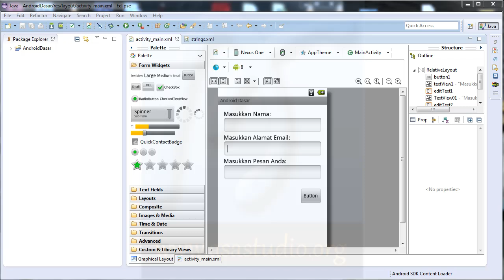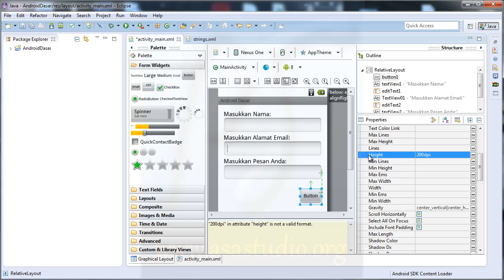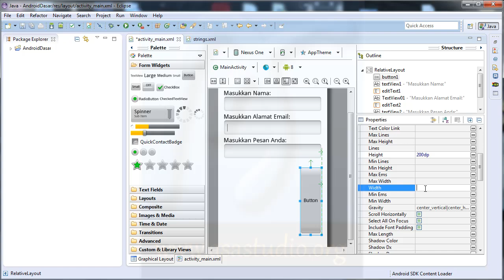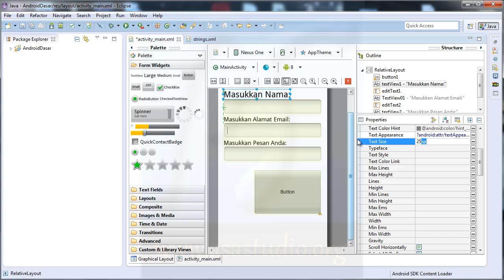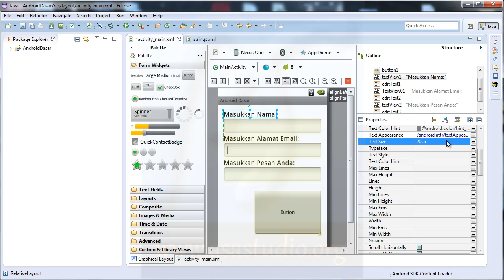Membuat Aplikasi Android dengan Java, ID 9, Width dan Height di Android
Pembuatan Aplikasi Android dengan Java, di video ke 9 ini, saya akan menunjukkan tentang ukuran yang tepat untuk android. Hitungan pixel di android berbeda dengan komputer. Di android kita memakai device independent pixel dan scale independent pixel.

Semoga bermanfaat.
Salam